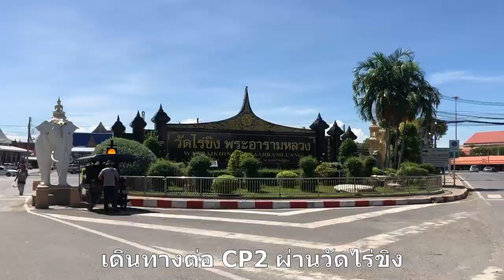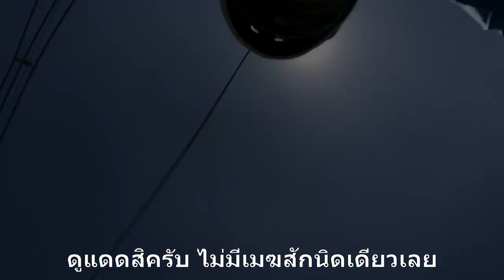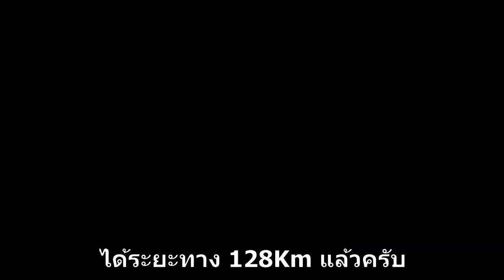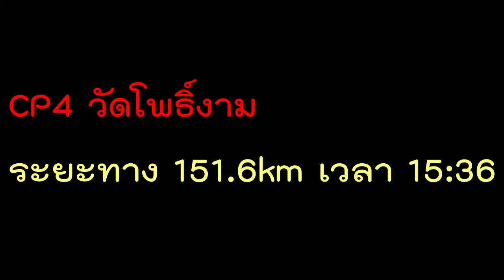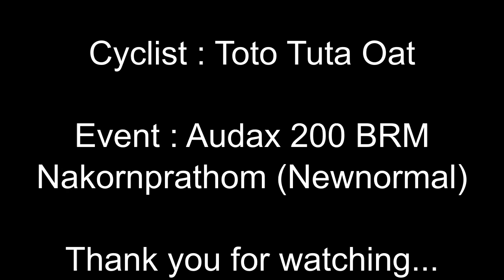จักรยานทางไกล Audax 200 นครปฐม แบบนิวนอร์มอล | Cycling Traders Ep.8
เมื่อสนาม Audax เริ่มเปิดให้มีการทดสอบกันแล้ว พวกเราก็อยากทดสอบร่างกาย หลังจากที่ปั่นไกลสุดเพียงแค่ 120km ในช่วง 3 เดือนหลัง จะสามารถกลับมาปั่นได้อย่างดีเหมือนเดิมหรือเปล่า เส้นทาง 200 นครปฐม ส่วนมากจะวิ่งวนๆในสวน ผ่านวัดต่างๆมากมาย ไปสามพราน นครชัยศรี ซึ่งทางแบบนี้หละ ที่จะทำให้นักปั่นหลงกันง่ายมากๆ ไปดูกันว่า เราไปแล้วหลงมากน้อยกว่าเพื่อนๆหรือเปล่า

Line : nchaiwat